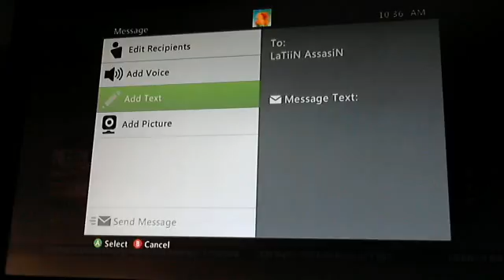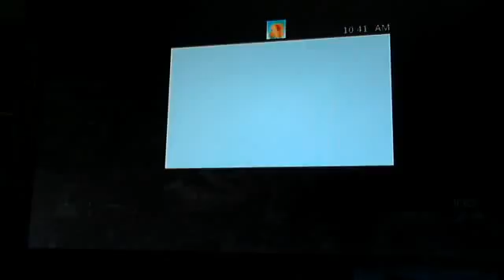HBKNICK Gameplay Search & Destroy EA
4 Kills 0 Assists 5 Deaths Search & Destroy on Terminal/Trailer Park on Modern Warfare 2.